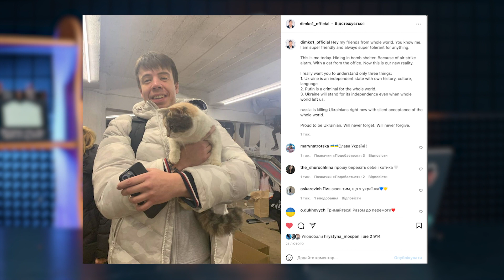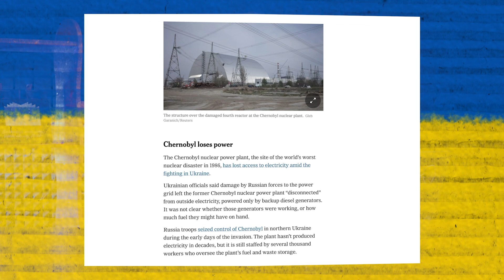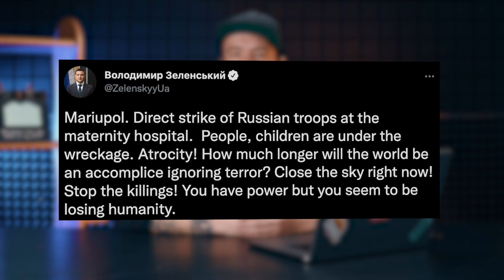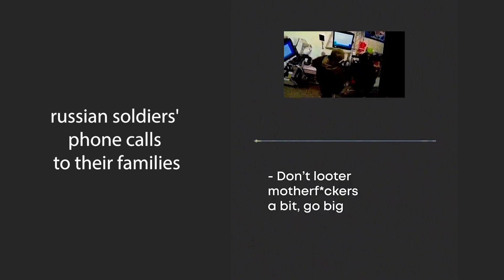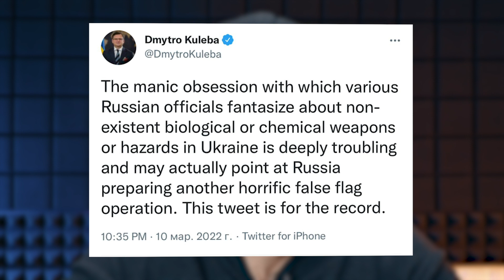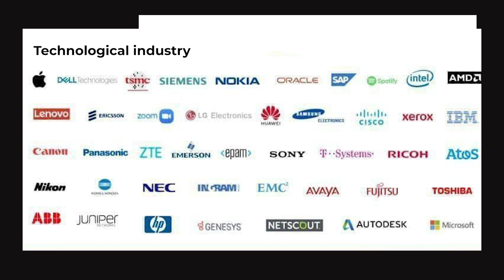putin starts World War III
News from Ukraine part 2.

We are not stopping notifying you about what is happening in Ukraine. russian army is killing people of Ukraine, destroying cities and creating humanitarian crysis in all parts of our country.

Please consider supporting our army and humanitarian activities:

Account information For UAH remittances:
Bank: National Bank of Ukraine
MFO 300001
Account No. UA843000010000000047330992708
EDRPOU Code 00032106
Payee: National Bank of Ukraine For USD remittances:
BENEFICIARY: National Bank of Ukraine
BENEFICIARY BIC: NBUA UA UX
BENEFICIARY ADDRESS: 9 Instytutska St, Kyiv, 01601, Ukraine
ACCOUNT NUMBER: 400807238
BENEFICIARY BANK NAME: JP MORGAN CHASE BANK, New York
BENEFICIARY BANK BIC: CHASUS33
BENEFICIARY BANK ADDRESS: 383 Madison Avenue, New York, NY 10017, USA
PURPOSE OF PAYMENT: for crediting account 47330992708 For EUR remittances:
BENEFICIARY BIC: NBUAUAUXXXX
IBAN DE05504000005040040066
PURPOSE OF PAYMENT: for crediting account 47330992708
BENEFICIARY BANK NAME: DEUTSCHE  BUNDESBANK, Frankfurt
BENEFICIARY BANK BIC: MARKDEFF
BENEFICIARY BANK ADDRESS: Wilhelm-Epstein-Strasse 14, 60431 Frankfurt Am Main, Germany

For GBP remittances: BENEFICIARY/RECIPIENT NAME: National Bank of Ukraine
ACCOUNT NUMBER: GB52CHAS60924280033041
BENEFICIARY BANK NAME: JP MORGAN CHASE BANK NA, London
BENEFICIARY BANK BIC: CHASGB2L
SORT CODE: 60-92-42
BENEFICIARY BANK ADDRESS: 125 London Wall, London EC2Y 5AJ, UK
REFERENCE FOR CREDITING ACCOUNT: 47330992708

For CHF remittances:

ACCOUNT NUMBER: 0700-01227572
BENEFICIARY BANK NAME: ZURCHER KANTONALBANK, ZURICH
BENEFICIARY BANK BIC: ZKBKCHZZ80A
BENEFICIARY BANK ADDRESS: Josefstrasse 222, 8005 Zurich, Switzerland
PURPOSE OF PAYMENT: for crediting account 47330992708  For AUD remittances:

ACCOUNT NUMBER: 81753-2
BENEFICIARY BANK NAME: RESERVE  BANK OF AUSTRALIA, Sydney
BENEFICIARY BANK BIC: RSBKAU2S
BENEFICIARY BANK ADDRESS: GPO Box 3947, Sydney NSW 2000, Australia
PURPOSE OF PAYMENT: for crediting account 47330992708 For CAD remittances:

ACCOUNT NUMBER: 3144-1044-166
BENEFICIARY BANK NAME: BANK OF MONTREAL, Toronto
BENEFICIARY BANK BIC: BOFMCAM2
BENEFICIARY BANK ADDRESS: 100 King Street West, 24th Floor, Toronto, Ontario, M5X 1A1, Canada
PURPOSE OF PAYMENT: for crediting account 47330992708 For PLN money transfers:

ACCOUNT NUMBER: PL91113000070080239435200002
BENEFICIARY BANK NAME: Bank Gospodarstwa Krajowego
BENEFICIARY BANK BIC: GOSKPLPW
BENEFICIARY BANK ADDRESS: Al. Jerozolimskie 7, 00-955 Warszawa, Polska (temporary address: Chmielna 73, 00-801 Warszawa, Polska)